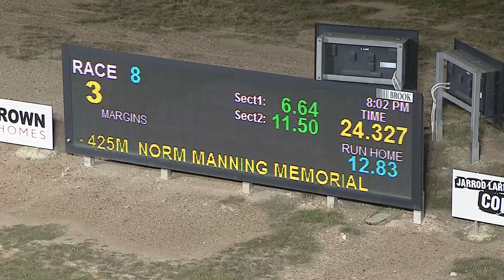BEN THU 14 APR 22 R8